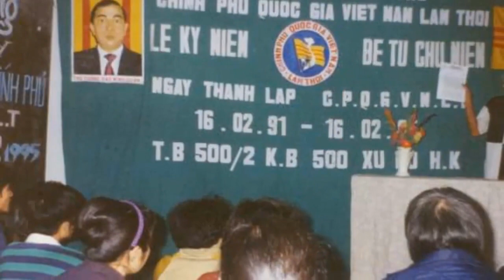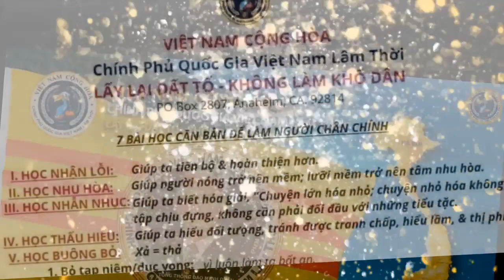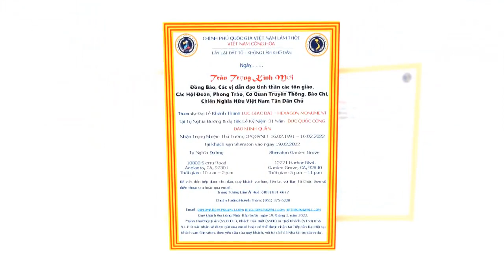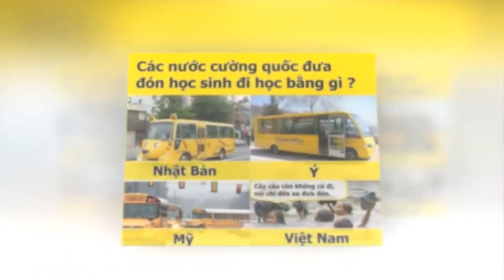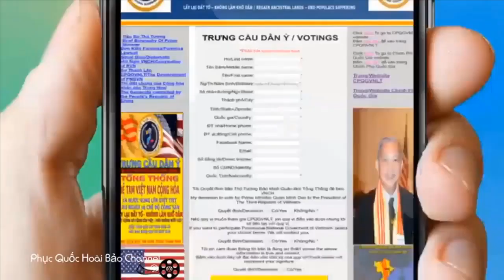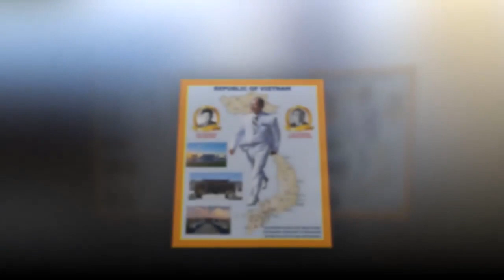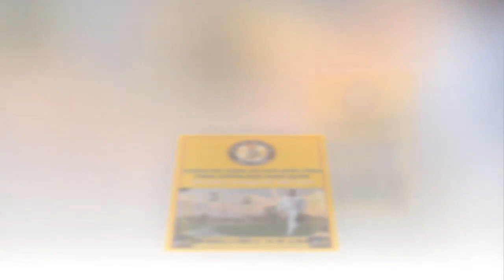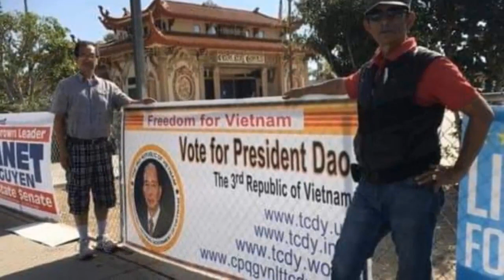🆕 07/02/2022 CHƯƠNG TRÌNH ĐÀI TIẾNG NÓI ĐOÀN NỮ QUÂN NHÂN QLVNCH || TRÊN FCC PHẦN 3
NGÀY 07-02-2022 - SỐ 60. TRÊN FCC PHẦN 3
Phần Phát Biểu của Quý Giới Chức, Quý Đại Biểu, Đồng Nhiệm trong CPQGVNLT/ ĐỆ TAM VNCH cùng đồng lòng Thỉnh Cầu ĐỨC QUỐC CÔNG Lên NGÔI Làm HOÀNG ĐẾ VIỆT NAM.